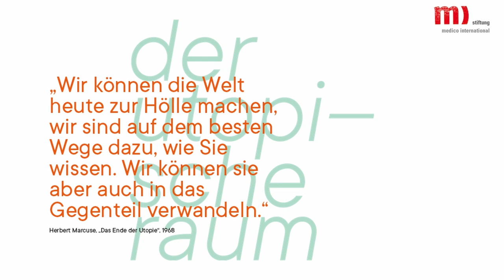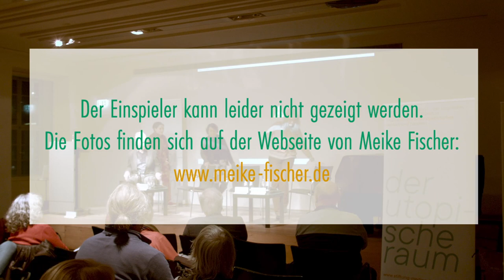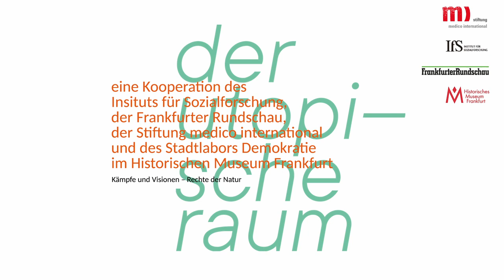Der Utopische Raum - Rechte der Natur.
Aufnahme der Veranstaltung Der utopische Raum. Podiumsdiskussion mit Biancka Arruda Miranda, Julia Krohmer und Tilo Wesche zu Rechte der Natur.

Ob in Brasilien oder im heimischen Fechenheimer Wald: Trotz Klimakrise dominieren noch immer Überlegungen, wie sich Natur gewinnbringend in Wert setzen lässt. Aber um der weiteren ökologischen Zerstörung Einhalt zu gebieten, bedarf es eines anderen Verständnisses von Natur: eines, das die Natur nicht als „auszubeutendes“ Objekt menschlichen Handelns begreift, sondern ihr eigene Rechte zugesteht. In Ländern wie Ecuador und Bolivien genießt inzwischen die Natur eigene Rechte. In Deutschland setzen sich zahlreiche Initiativen für entsprechende Gesetzesänderungen ein. Warum, so lässt sich fragen, können nicht auch Flüsse und Seen als juristische Personen betrachtet werden, wie dies etwa für Aktiengesellschaften oder Vereine längst Usus ist?

Podiumsdiskussion mit Biancka Arruda Miranda, Politikwissenschaftlerin, Umweltaktivistin und Vorstandsmitglied von „Kooperation Brasilien e. V.“, Julia Krohmer, Senckenberg Gesellschaft für Naturforschung, und Tilo Wesche, Autor des Buches „Die Rechte der Natur“.
Moderation: Jamila Adamou (angefragt).

In Kooperation mit dem Stadtlabor Demokratie im Historischen Museum Frankfurt, gefördert von der Hessischen Landeszentrale für politische Bildung.

es geht auch anders! – der utopische raum im globalen frankfurt
inspirationen für emanzipatorisches denken und handeln

Programm Oktober 2023 – März 2024: Demokratie und Menschenrechte

Zum fünften Mal seit 2019 lädt die Initiative „Der utopische Raum im globalen Frankfurt“ zu einer Reihe von Abendveranstaltungen ein. In Vorträgen und Diskussionen geht es um die Frage nach Alternativen zu einer neoliberalen Globalisierung, die mit Autoritarismus und Einschränkung demokratischer Rechte, mit der Vertreibung und Entwurzelung von Menschen sowie mit Naturzerstörung und unwürdigen Arbeitsbedingungen einhergeht. Die Abende führen thematisch zur Global Assembly für Demokratie und Menschenrechte, die nach der erfolgreichen Vorversammlung im Mai 2023 vom 15. bis 18. März 2024 in Frankfurt tagen wird.

Die Globale Versammlung wurde aus Anlass des 175. Jahrestages der deutschen Nationalversammlung ins Leben gerufen. Sie soll ein Zeichen setzen, dass Demokratie und grundlegende Rechte, um die damals im nationalen Rahmen gerungen wurde, heute nur noch global zu denken sind. Erneut werden im März 2024 Menschen aus aller Welt zusammenkommen, die sich gegen Verletzungen der Menschenrechte und für deren Stärkung engagieren. Die Fragen, die der Utopische Raum von Oktober bis Februar aufwirft, wurden analog zu den Themen ausgewählt, die sich die Globale Versammlung für ihre weiteren Debatten gesetzt hat.